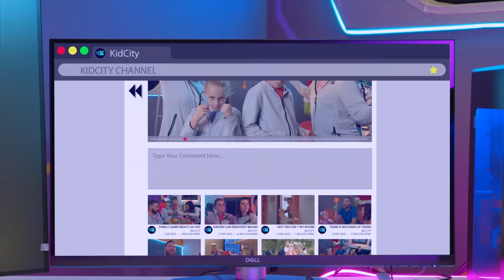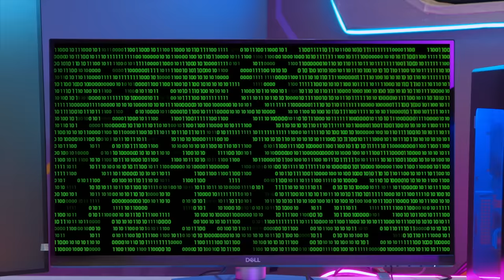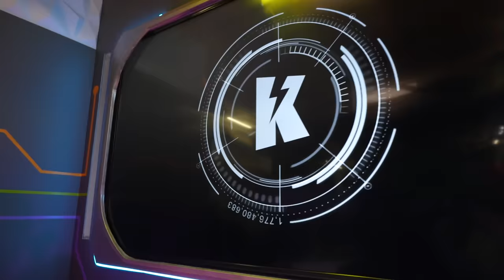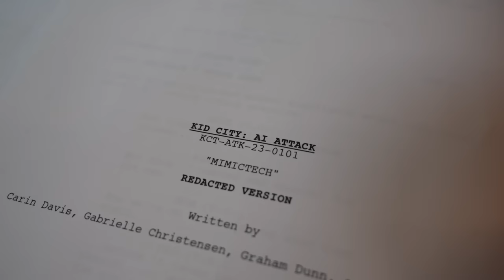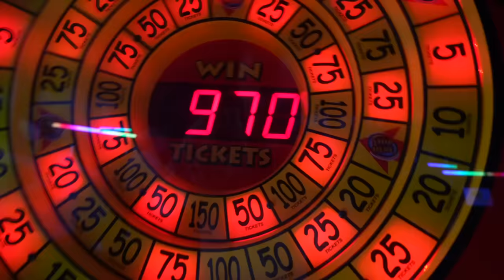KidCity: AI Attack Episode 1 w/ Exclusive Behind the Scenes Look!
KidCity: AI Attack Episode 1 w/ Exclusive Behind the Scene Look

Watch new episodes of KidCity AI Attack only on Ryan and Friends Plus!